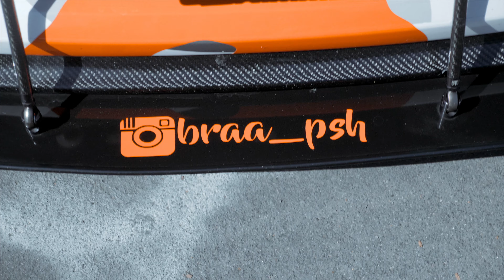2011 Subaru WRX San Diego Subies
Featuring Long's 2011 Subaru WRX.  It breaks my heart that he's selling his car.  I asked him exactly how much he spent on parts.  He replies, "Just around $45k."

Insane.

San Diego Subies is a group that I joined recently.  Insanely the nicest group I ever met.  In fact, if it wasn't for joining, I wouldn't have met all these amazing people.  Enjoy.